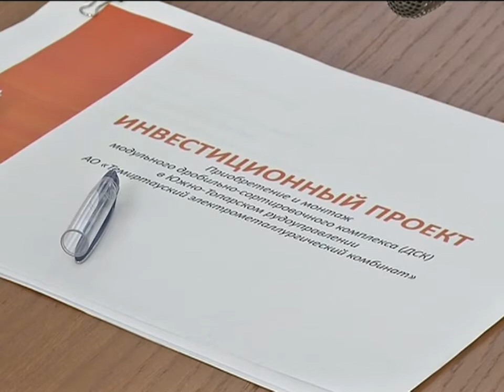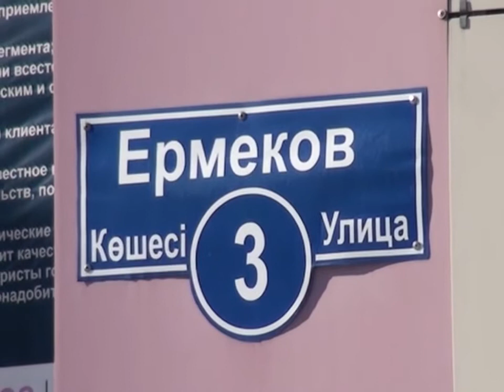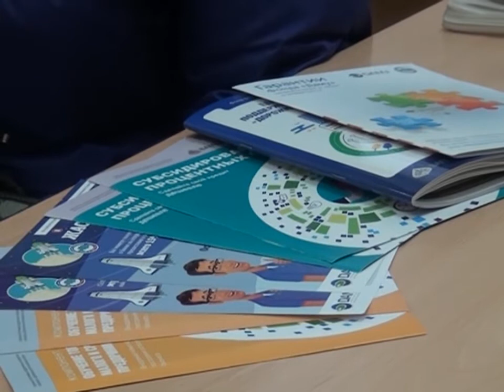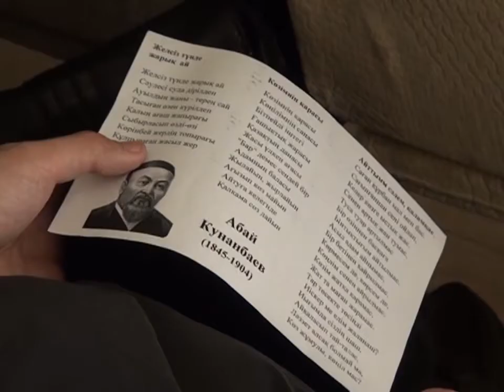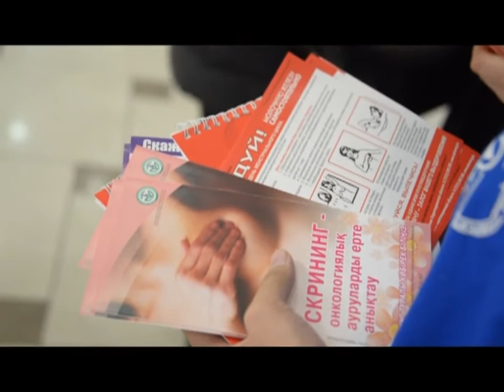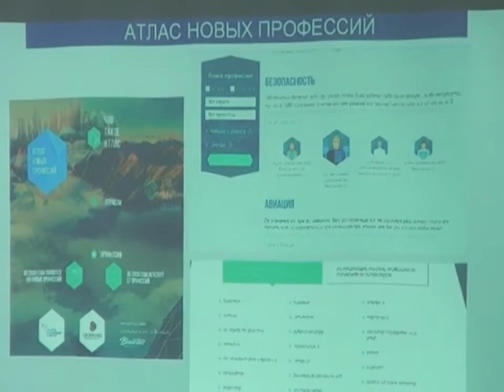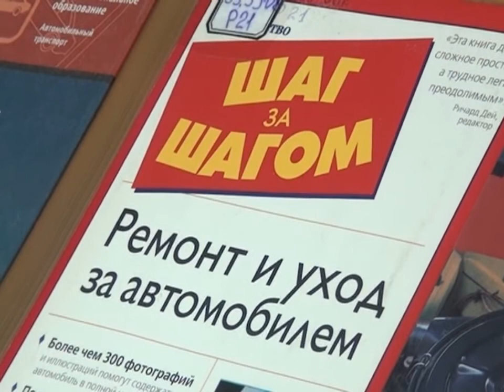18/02/2016 - Бірінші Қарағанды телеарнасының жаңалықтары